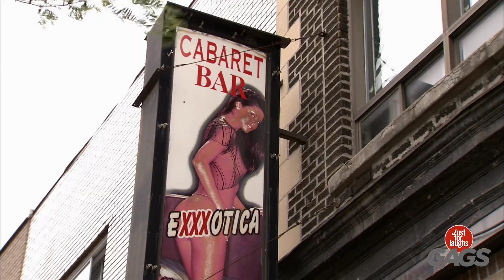Accoucher de mon bébé | Juste Pour Rire les Gags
That is quite the task!